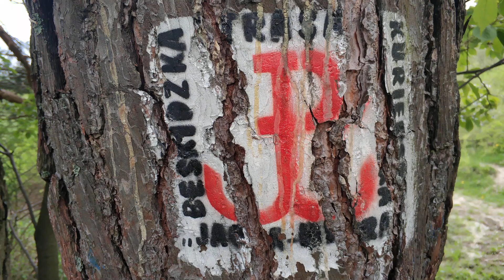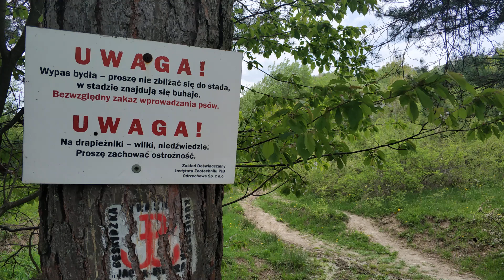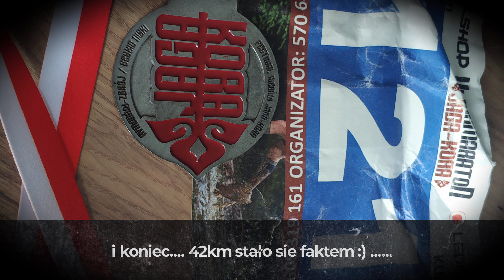Ultramaraton Jaga Kora - trasa Kurier 42km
Piękna 42 kilometrowa trasa podczas tegorocznego Ultramaratonu Jaga Kora.
Rymanów Zdrój - Rudawka Rymanowska - Pastwiska - Puławy - Pasmo Bukowicy - Darów - Polany Surowiczne - Polańska - Wołtuszowa - Rymanów Zdrój.